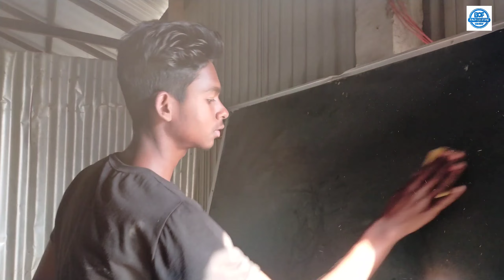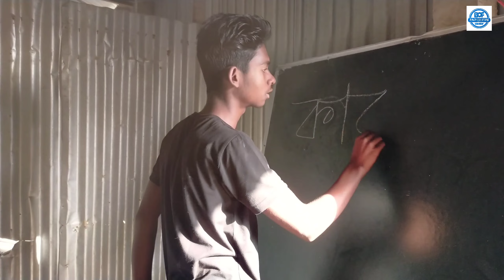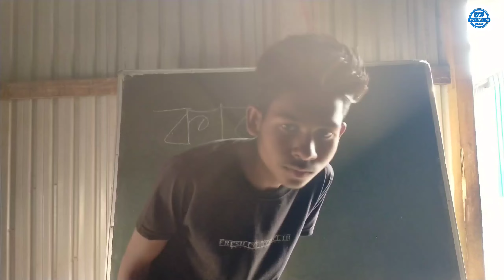কাকা Teacher | Instagram School| New Funny Video 😂 | Bad On Fire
কাকা Teacher
Instagram School
New funny video
Comedy Video

Hero:-Rezzaque
Director:- Moynul
2 Hero:- Taznur
Editing & Camera :- Enamul Hoque
3 Hero :- Habibul